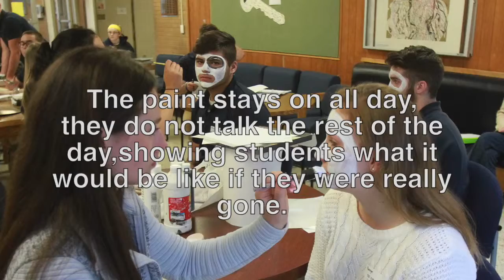Grim Reaper Day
Grim reaper Day at Tamaqua High School. The event is the culmination of activities at the school that help educate students about the dangers of drinking and driving.